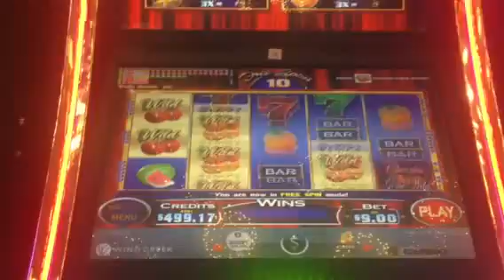$9 Cherries Gone Wild Slot Bonus Big Win High Limit